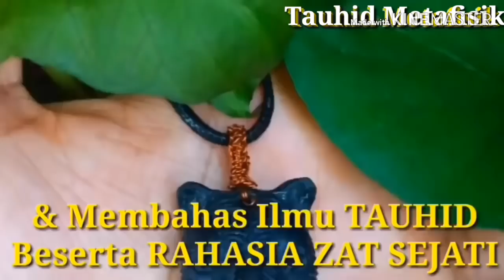Mengkaji UNSUR DIRI (JASAD,NAFS & RUH) Ilmu TAREKAT.Part 1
~ Semoga Video Ini berkah Manfaat.

Kunjungi (Second Channel) Saya:
        ===TAUHID METAFISIK===
Klik Link Dibawah:

Memaharkan:
~ Fosil Galih Kelor
~ Badar Besi
~ Munta Besi
~ Buntat Besi
~ Kingstone Marantale
~ Batu Anti Wisa
~ Fosil Bagore
~ Kantong Macan
~ Minyak Rawat Pusaka Antara Lain:
          -Minyak Duyung
          -Minyak Melati
          -Minyak Cobra
          -Minyak Cendana.DLL

             === HARIKERJA👩‍💻 ===
Senin(MONDAY) - Sabtu(SATURDAY) (Minggu LIBUR👪)
         === CHAT_PESANAN🤳📠 ===
Time: 08.00 Am - 18.00 Pm
     === PENGIRIMAN PAKET🚚 ===

~ Syukron Jazila